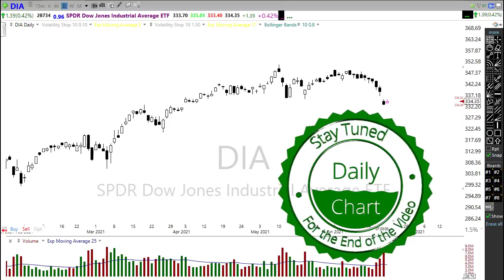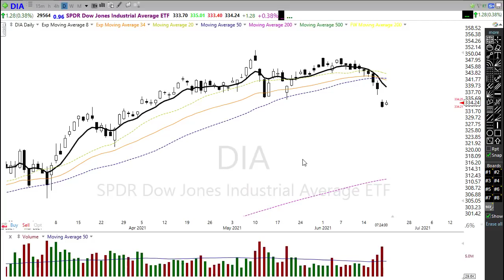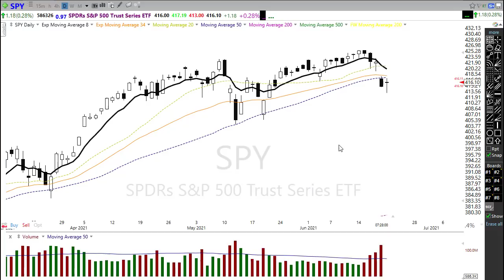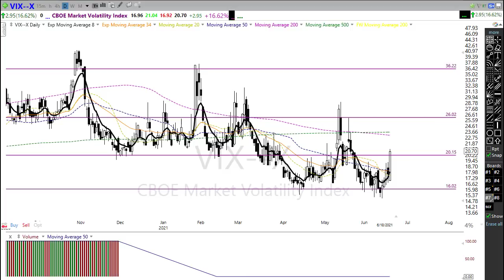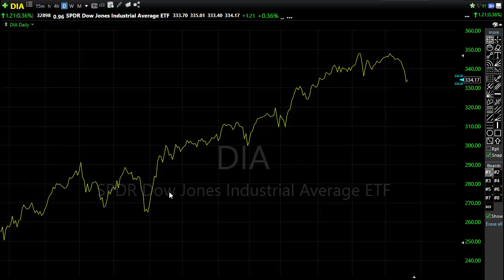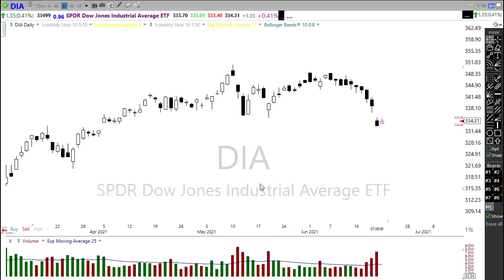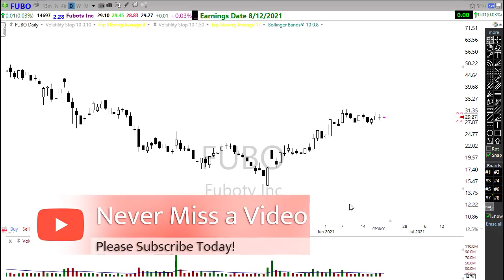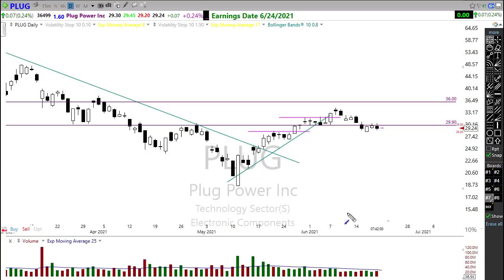Morning Market Prep | Stock & Options Trading | 6-21-21